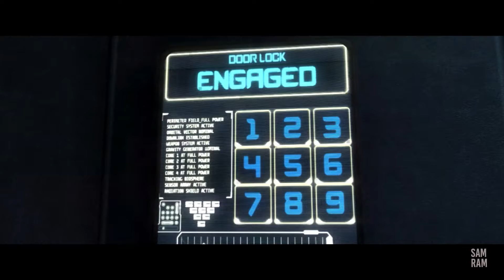Injustice Gods Among Us Story Mode Part 2 - The Joker (Very Hard)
This includes chapter 4, 5 and 6 of the story mode.